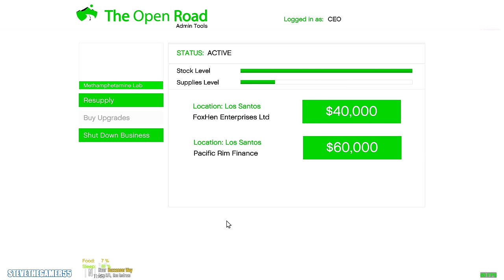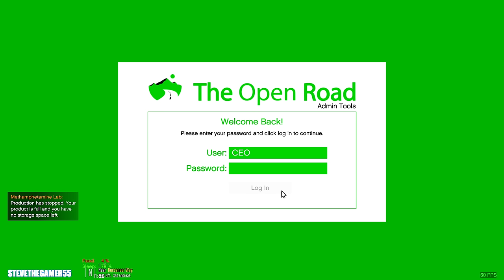Millionaire's New Mansion 2 in GTA 5| Let's Go to Work| GTA 5 Mods| 4K